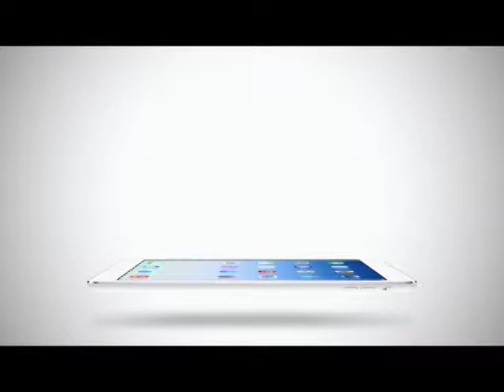Room Service News | 07-05-2558 บอยโต้ พระเอกหน้าหนวดเรื่องเยอะ